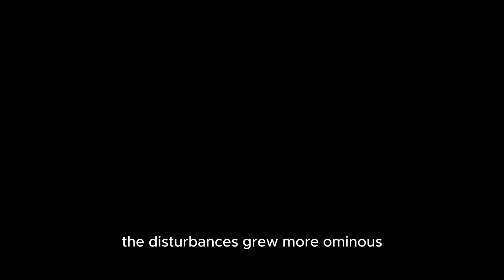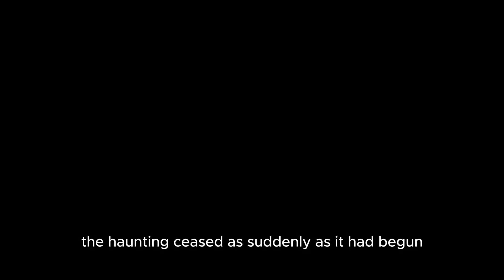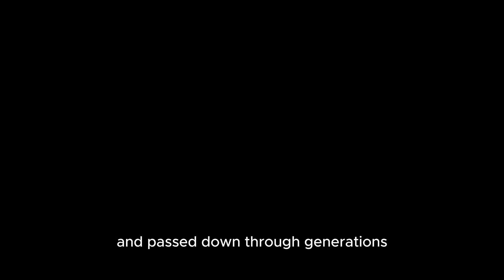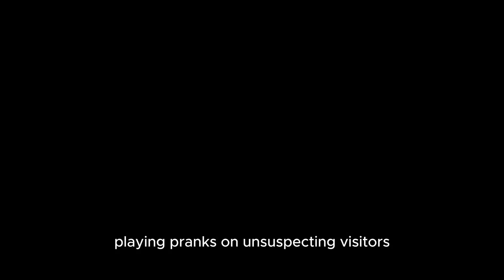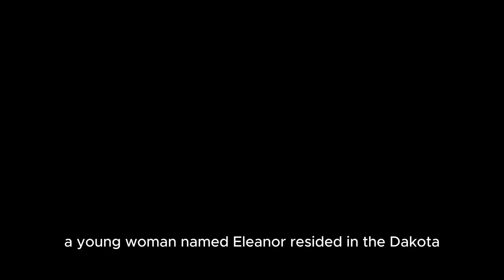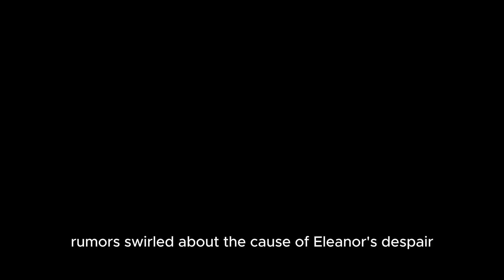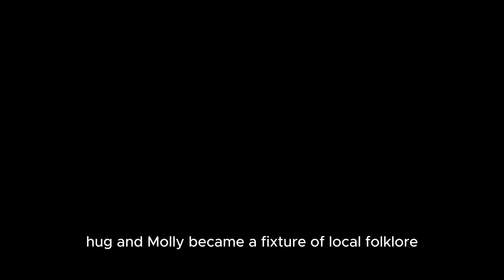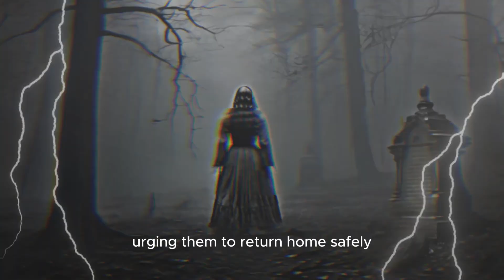"America's Most Haunted: Four Terrifying Tales from Across the Country"With 3D|| Audio For Asleep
"1. Here's a fascinating blog post on some of the most infamous ghost stories in American history - from the Bell Witch that terrorized a Tennessee farm family to the eerie Crying Lady still haunting New York's historic Dakota apartment building. This in-depth post examines the MORE ACCURATE accounts of these spine-tingling hauntings.

2. Dive into the dark history of four notorious ghostly legends in this chilling blog post. We explore the terrifying Bell Witch haunting in Tennessee, the ghosts of Arkansas' Crescent Hotel, Alabama's Huggin' Molly, and the Crying Lady still heard in the halls of the Dakota in New York. You'll get the full, MORE ACCURATE story behind these famous hauntings.

3. Ghosts and ghouls galore! This blog tells the terrifying tales behind four of America’s most infamous haunted places – the Bell Witch, the Crescent Hotel, Huggin’ Molly, and the Dakota – with a focus on separating fact from fiction to provide the MORE ACCURATE details. Read on if you dare!

4. Journey into the paranormal with this deep dive into four legendary ghost stories from across America. From a witchy entity in Tennessee to ghosts in Arkansas, Alabama, and New York, this post chronicles the bone-chilling hauntings based on the MORE ACCURATE accounts. Discover the creepy truths behind these famous legends.

5. Some ghost stories are more than just fiction. This blog provides an in-depth look at four of the most notorious haunted places in America - the Bell Witch, the Crescent Hotel, Huggin' Molly, and the Dakota - with a focus on the MORE ACCURATE details. If you love real-life ghost stories, this post will give you goosebumps.
Some ghost stories are more than just fiction. This blog provides an in-depth look at four of the most notorious haunted places in America - the Bell Witch, the Crescent Hotel, Huggin' Molly, and the Dakota - with a focus on the MORE ACCURATE details. If you love real-life ghost stories, this post will give you goosebumps.